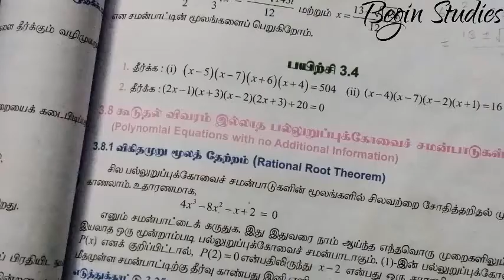12th maths unit 3 சமன்பாட்டியல் பயிற்சி-3.4 2வது கணக்கு@begin studies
12th maths unit 3 சமன்பாட்டியல் பயிற்சி-3.4 2வது கணக்கு@begin studies